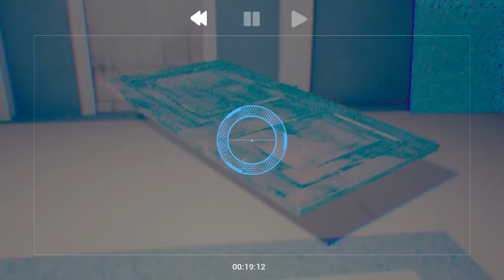TAPE - Gameplay (Short Indie Horror)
Born as our Master's Degree Project, TAPE it's a demo/alpha version presented as contestant for the PlayStation Talents 2017 and Play Station Awards España 2017.
Inspired by games as SOMA or Silent Hill, TAPE wants to make you think, to be suspicious of everything and above all, tell you a story.